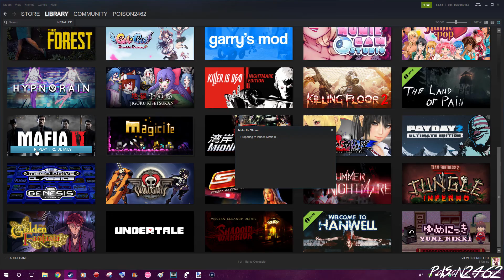Really game again? (Mafia 2 part 4)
Let's have a running joke of seeing how many times the game crashes, this is the second time so far.